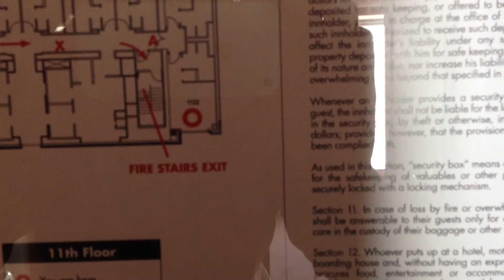Liberty Hotel- Boston room 1123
Liberty hotel- A Luxury collection hotel.  Boston, MA
Room 1123